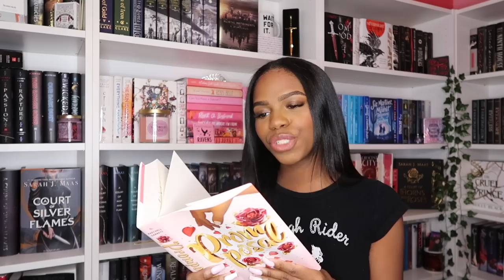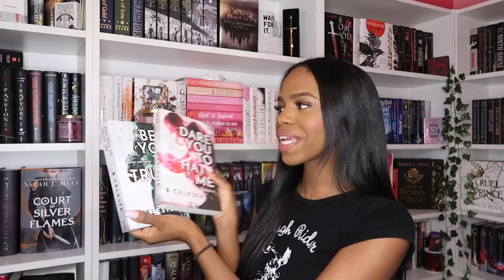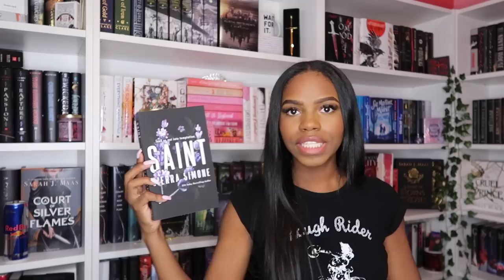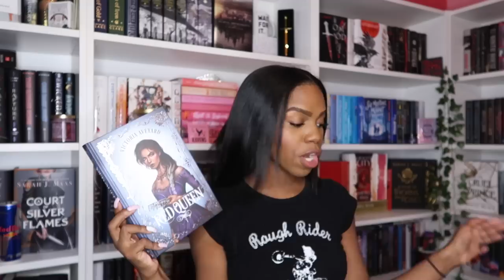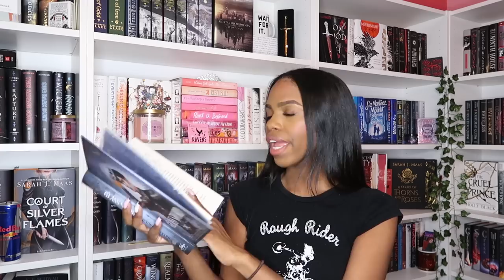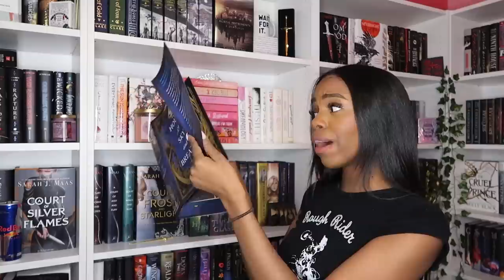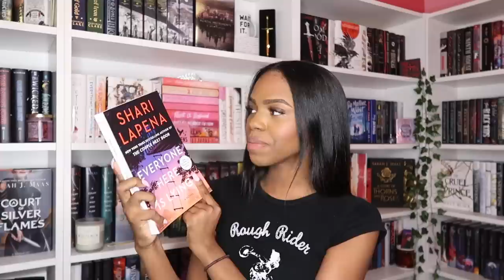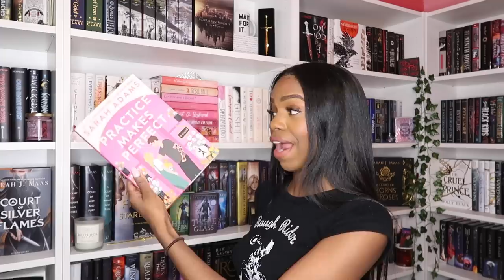MASSIVE BOOK UNBOXING💕✨ | fairyloot, illumicrate, owlcrate, & special editions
hope this video brought you as much serotonin as it did for me ☺️

Aardvark book club | use code “MIKA” to get your first book for $4

♪ Boba tea (Prod. by Lukrembo)

♪ Hex 80purpp